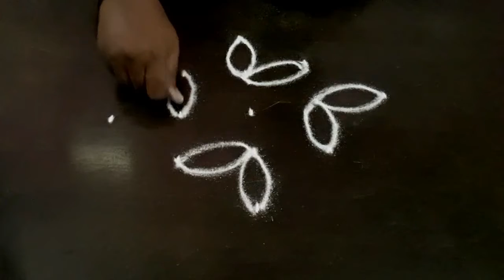5*1 flower kolam // 5*1 // simple daily flower kolam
Hello friends simple daily flower kolam 5*1.